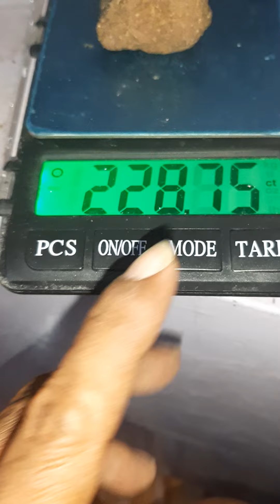hunting Mars meteorite ston